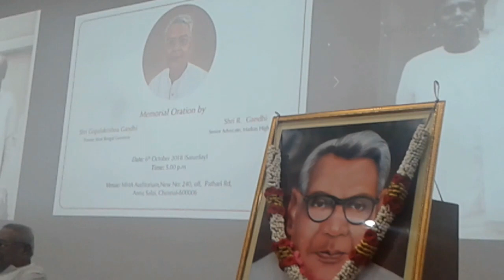WATCh. TAMil Oli News. Parma Sivan subbarayan Gounder.former CM omadras , remememb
Parmasivan Subbarayan Gounder, former CM of Madras, remembered

He was much ahead of his times-Gopalakrishna Gandhi

P Subbarayan Gounder 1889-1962) was known as the man who had highly developed intellect of his time. Hailing from a zamindar family of Tiruchengode, he did whatever he felt was right. He went ahead and believed whatever  he felt was right without even hearing out his masters. His motive was to eliminate caste hierarchy in society. Lamentably, so many of us don’t even know about this great leader said former Governor Gopalkrishna Gandhi at a memorial oration called in his honour.

It was during his tenure as chief minister of Madras presidency (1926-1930), a bill was introduced for reservation in government jobs for dalits. He proposed the Temple Entry Bill which permitted low-caste Hindus and Dalits to  enter Hindu temples and made their prohibition illegal and punishable. He also introduced  District Municipalities Act and Local Boards Act.

At a oration, organized by the family members of Subbarayan at MMA Auditorium ,  Gopalkrishna Gandhi said  that unlike today’s politicians, he never looked for fame. He worked for the welfare of the poor and downtrodden. For people like Subbarayan , politics meant the welfare of people. He was  the grandfather of former Union minister Rangarajan Kumaramangalam and father of Mohan Kumaramangalam  who was a minister in Indira Gandhi's cabinet.

“Subbarayan was arrested along with other congress leaders Sathyamurthy and Bakthavatsalam for his active participation in ‘Quit India’ movement. When there was chaos on who would become the CM between Subbarayan and Rajagopalachari, he graciouly walked down the stage and asked Rajaji to become the Chief minister. In 1933, he joined Indian national congress where he served as Minister of Law and Education is Rajaji’s cabinet and the Minister of Police and Home in Ramaswamy Reddiar’s cabinet.

From 1949 to 1951, Subbarayan Gounder served as independent India's first ambassador to Indonesia. Subbarayan was not only fighter as a leader, also in his personal life. “He started practising as an advocate of the Madras High Court in 1918 after getting a doctorate in Law from the University of Dublin. He then married , his classmate from Presidency Radhabai Kulmud even though there was a lot of opposition from his family. R Gandhi who is a close friend of the Subbarayan family and senior advocate of the Madras High court stated that “ He was a man with great vision and courage”. | Reporter... THARANi .G